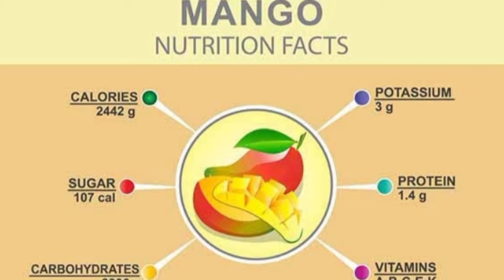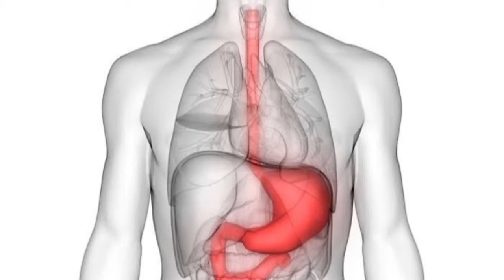एक आम रखता है इतनी सारी बिमारीयों से दूर | Benefits of eating Mango in hindi | Yoga and Ayurveda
Hello friends in this video I will tell you the benefits of mango in hindi . Hope you like the video .